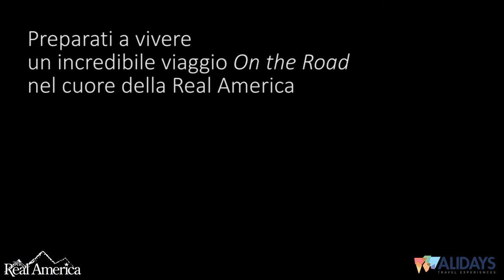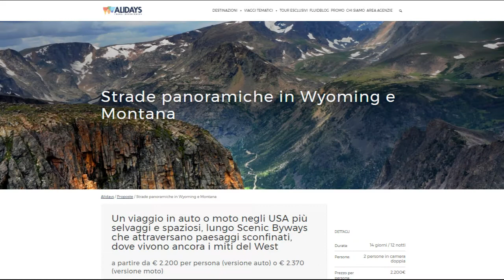Strade panoramiche in Wyoming e Montana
Un viaggio in auto o moto negli USA più selvaggi e spaziosi, lungo Scenic Byways che attraversano paesaggi sconfinati, dove vivono ancora i miti del West
SCOPRI LA PROPOSTA: